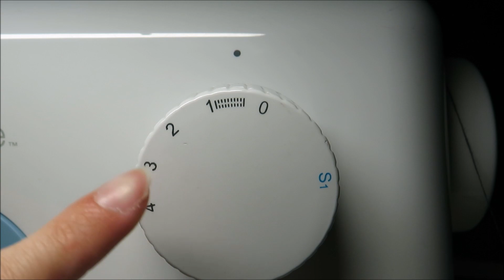Cómo hacer ojales a máquina en un solo paso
⬇️⬇️ LÉEME / DESPLIÉGAME ⬇️⬇️

Hola,

hoy vas a aprender a coser ojales a máquina en un solo paso o, lo que es lo mismo, ojales automáticos